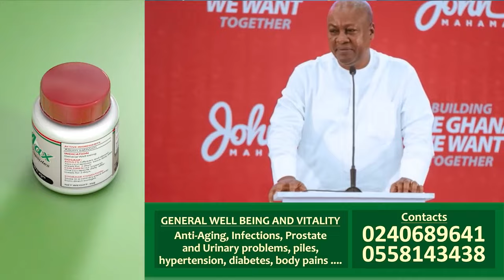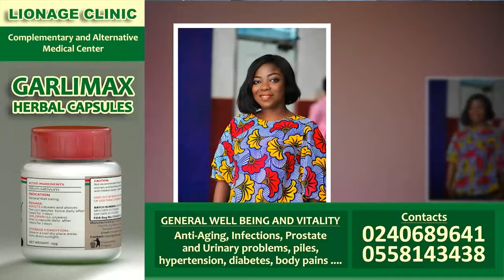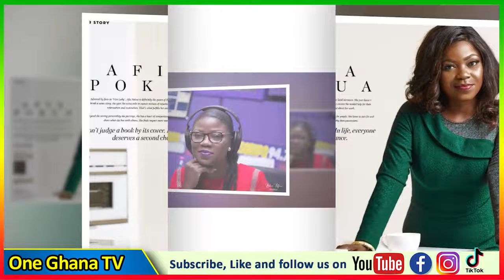Shυt the F*ck Up – Afia Pokua Vim Lady blαsts Ken Agyapong supporters on false info; reacts to OSP….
-Bank Account
-Mobile Money